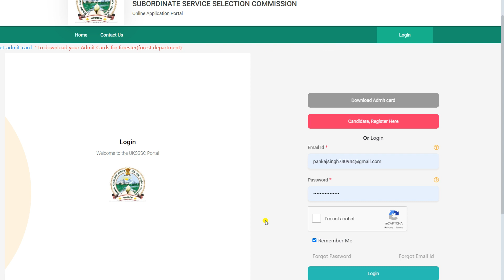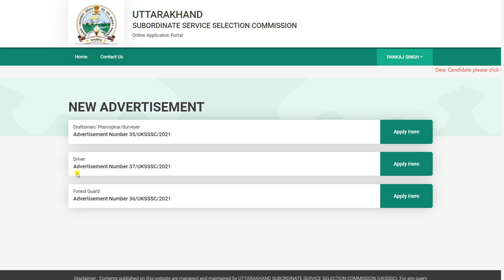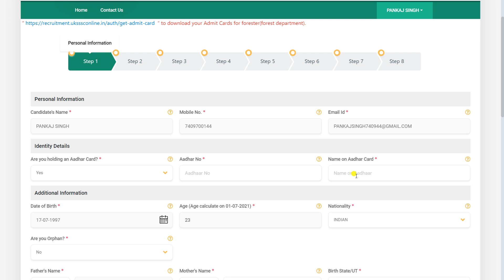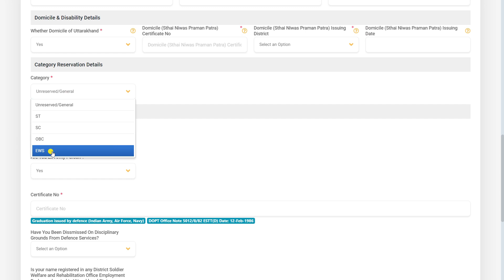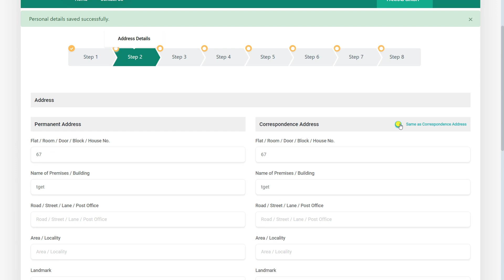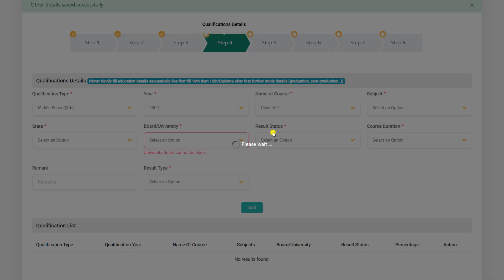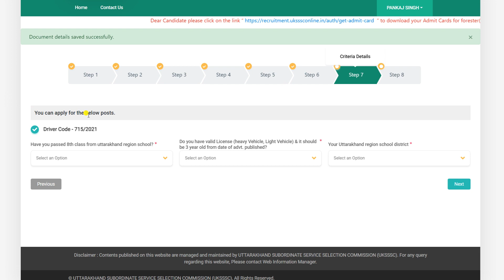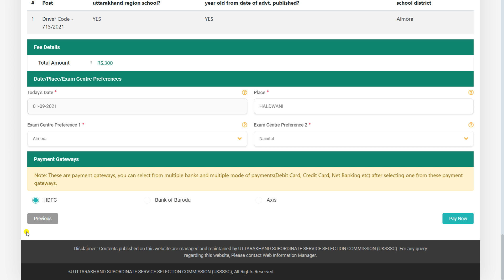UKSSSC Driver Form 2021 Kaise Bhare || How to Fill Uttarakhand Driver Online Form 2021 Apply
UK driver form Kaise bhare
uksssc driver form filling
uksssc driver form fill up link